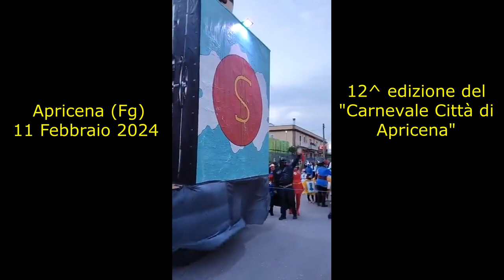Apricena (Fg) 12^ edizione del "Carnevale Città di Apricena" 11 febbraio 2024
Apricena - Fg -  11 febbraio 2024
12^ edizione del "Carnevale Città di Apricena"
Sfilata dei carri delle maschere e dei costumi
Immagine di copertina dalla pagina Facebook
Comune di Apricena